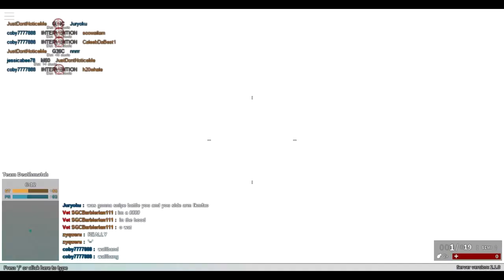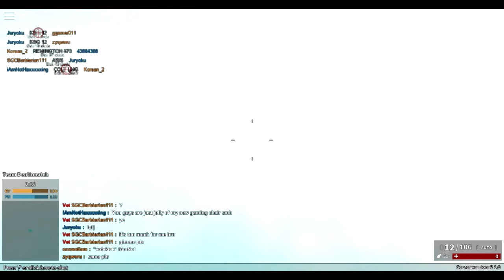[Roblox]Phantom Force - Bugs and Haxx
while recording and trying the new shotgun i encounter an enemy team mate o.o weird enough i can't hurt nor kill him , so instead i find another server to make up for it while an hacker by the name of "iAmNotHaxxxxxxxx" came in x-raying and put up an incredible lame of a crap excuse would you LOL about such lame excuse ??? maybe you do or maybe not well up to your imagination to it enjoy the gameplay :D sfg50 quacks away.  P.S.-i forgot how to votekick properly xD